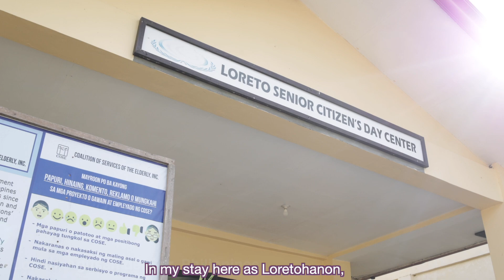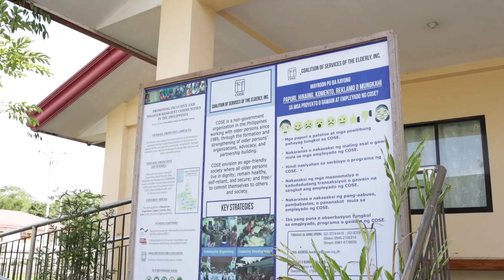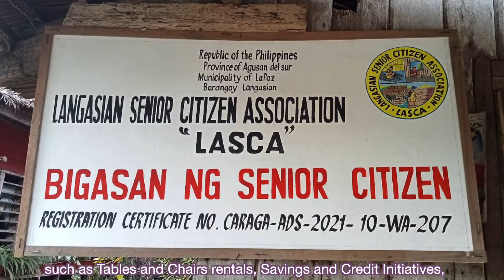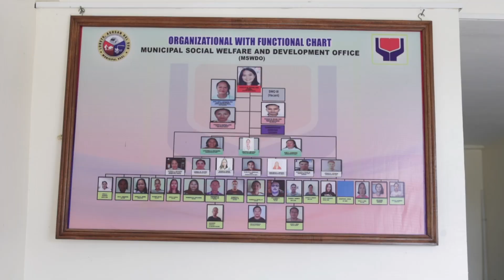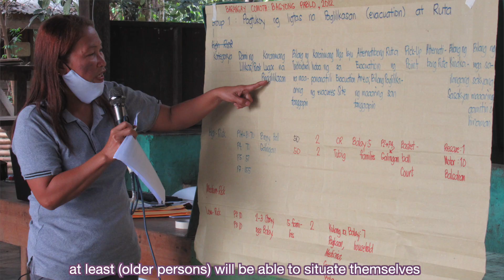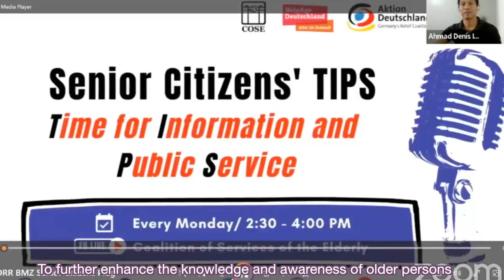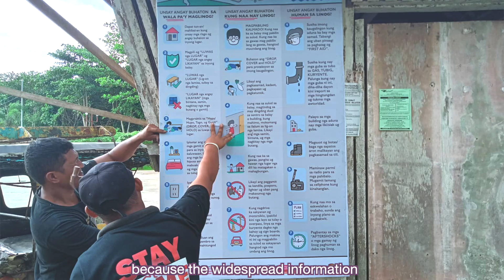Katastrophenschutz und Gesundheitsvorsorge auf den Philippinen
"Ich danke den Home Care Volunteers und meinen Kolleg*innen, die uns immer unterstützt und begleitet haben, wenn wir kranke und bettlägrige ältere Menschen besucht haben." Im April endete eines unserer Projekte auf den Philippinen, durch das unter anderem die Katastrophenresilienz sowie die Gesundheitsversorgung Älterer in vier Gemeinden im Süden des Landes gestärkt wurden. Unsere lokale Partnerorganisation @COSEPHIL hat anlässlich es Projektabschlusses ein Video erstellt, dass tolle Einblicke in unsere gemeinsame Arbeit vor Ort gibt.

HelpAge Deutschland wurde 2005 in Osnabrück als gemeinnütziger Verein gegründet. HelpAge macht sich stark für das Recht auf ein Leben ohne Altersarmut und -diskriminierung in sämtlichen Lebenssituationen und ist die einzige Hilfsorganisation in Deutschland, die sie auf die Unterstützung von älteren Menschen weltweit spezialisiert hat.